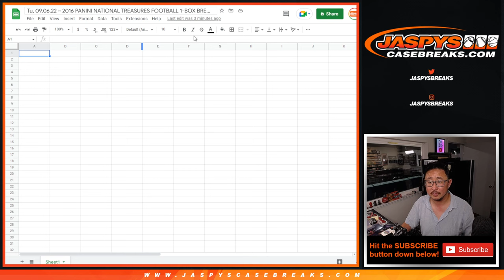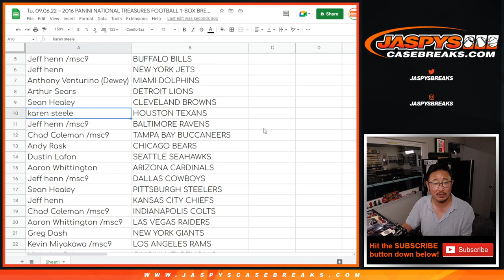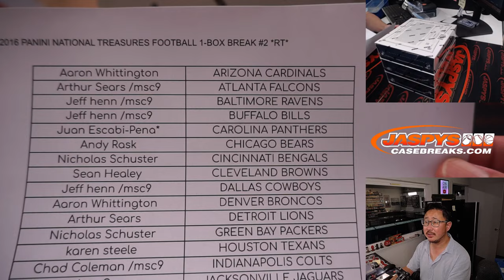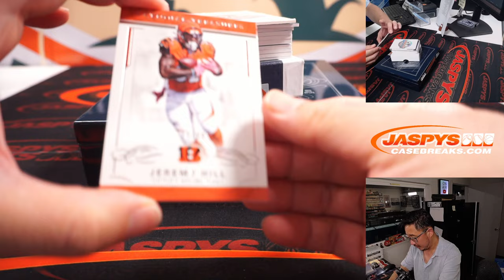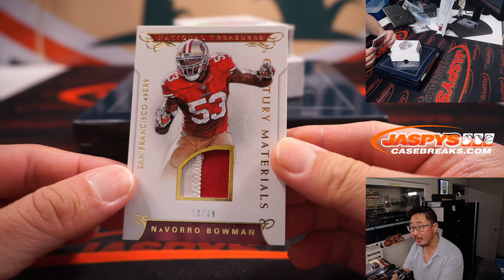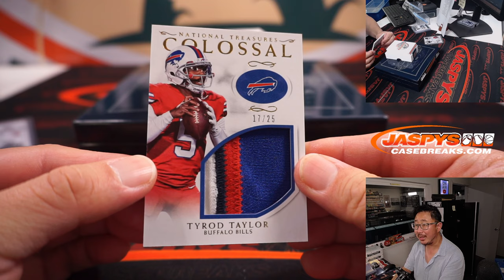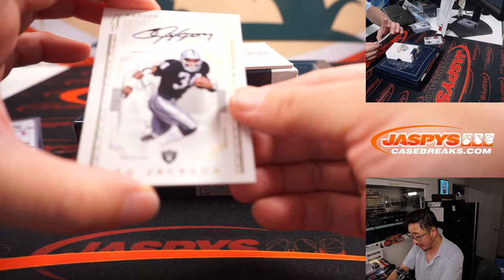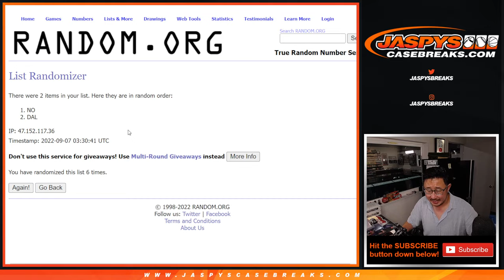Tu, 09.06.22 ~ 2016 PANINI NATIONAL TREASURES FOOTBALL 1-BOX BREAK #2 *RT*